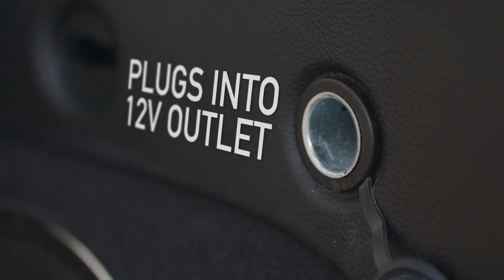THISWORX Car Vacuum Cleaner - Portable, High Power, Handheld Attachments, best vacuum for pet hair,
PRACTICAL: A mini vacuum for car or truck that is compact, lightweight (2.4 lbs), and easy to use. Equipped with a HEPA filter, this small dustbuster is ready for ash, dust, or drive-thru food spills. A fully loaded interior car detailing kit housed in an ergonomic design.
POWERFUL: This hand held vacuum is made for on-the-go use and solving out-of-reach problems. A very sandy day at the beach? A coat of dog hair? The portable vacuum cleaner for car is designed to solve problems.
STRONG SUCTION: The cyclonic force and strong suction of the 106w motor on these handheld vacuums will terminate any dirt, debris, or hard-to-reach crumbs. Our mini car vacuum even has a top of the line washable filter.
CAR CLEANING KIT: Includes 3 attachments for detailing (flathead, extendable, or brush nozzle), carry bag, filter brush, and spare HEPA filter. Must-have car accessories for women or men; these gadgets will keep the interior cute and tidy.
CONVENIENT: Is the battery always dying when you need a car vac? These truck accessories for men & women use the 12v aux outlet. The 16-foot cord gives the slack needed to clean the back seat or trunk without a snag. Also great for cleaning boats with a 12V cigarette lighter port or are within the 16ft cord range.best vacuum for pet hair,best handheld vacuum for pet hair,best vacuum for dog haircar vacuum,thisworx car vacuum,vacuum cleaner